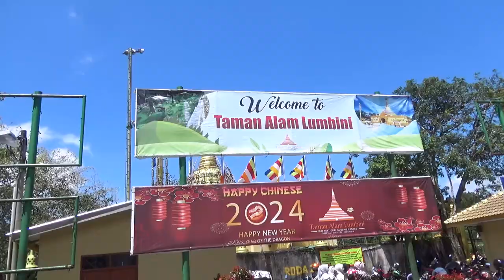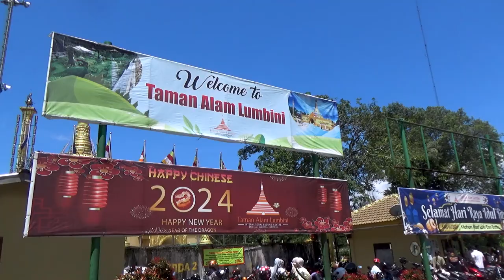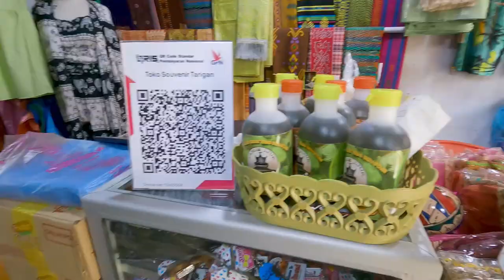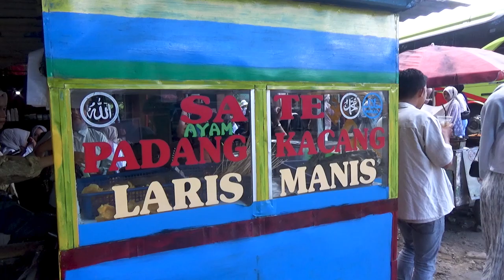BERASTAGI - AIR TERJUN SIPISO PISO || APRESIASI & KRITIK SENI SENDRATASIK UNP 2024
acara Kuliah Lapangan
Mata Kuliah : Apresiasi Seni & Kritik Seni
Dosen : Drs. Wimbrayardi, M.Sn. - Dr. Tulus Handra Kadir, M.Pd. - Uswatul Hakim, M.Pd. - Irdhan Epria Darma Putra, M.Pd. - Prof. Fuji Astuti, M.Hum.

Mahasiswa Sendratasik Angkatan 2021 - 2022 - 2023
Rute :
Medan - KAMPUS UNIMED - Perform - Workshop
Medan - PRSU - Evant - Perfom - KENDURI TETABUHAN SUMATERA UTARA 2024
Medan - PRSU - Worksop - Evant - Perfom - PRASA (Pesta Rentak Sumatera Utara)
Medan -  SANGARA TARI CIPTA PESONA - Worshop Tari
Destinasi - Air Terju Sipiso-Piso
Destinasi - Desa Huta Sialagan
Destinasi  - Desa Tomok
Perfom - Kesenian Batak Toba
2 Mei 2024 s.d 7 Mei 2024